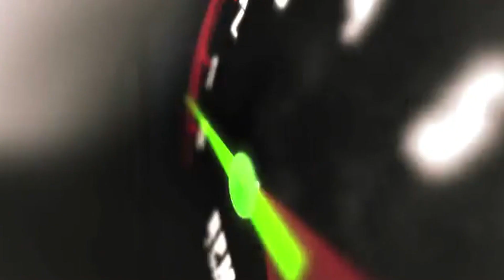2017 Mitsubishi Lancer SE LTD AWC | fast.ridetime.ca